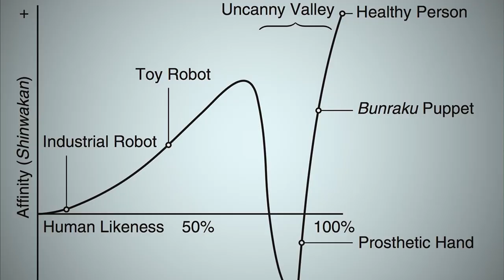Mad Max: Furiosa Prequel - Everything We Know So Far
There's not much information about the Mad Max Furiosa Prequel out there, but we're going to give you a rundown of everything we know so far.

If you dig this channel and think I've earned your support, please consider joining my Patreon where you'll get early access to every video and first dibs at some upcoming apoca-swag!